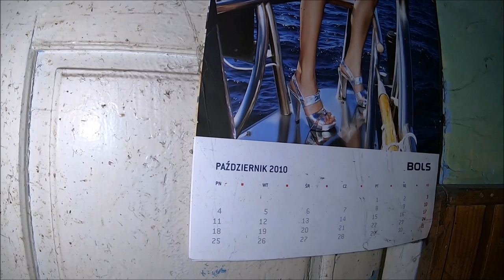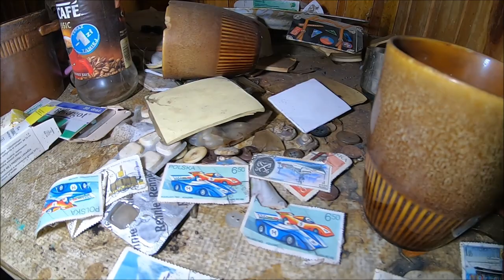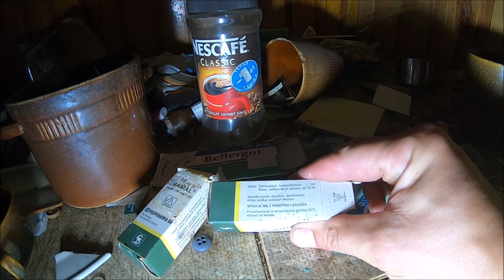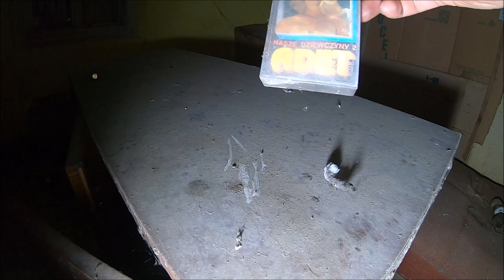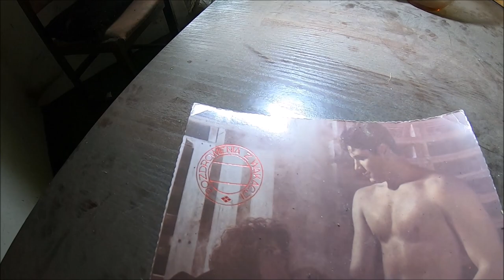Kolekcja znaczków w opuszczonym domu Nowy Sącz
Tym razem odwiedzam domek przy drodze w środku znajduje znaczki pocztowe i wiele innych rzeczy przypominających nam stare czasy .